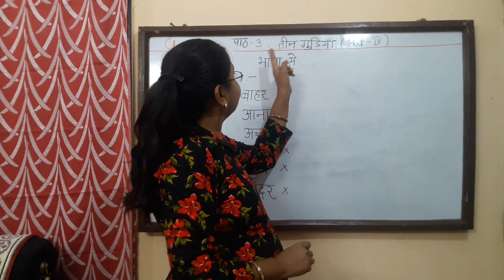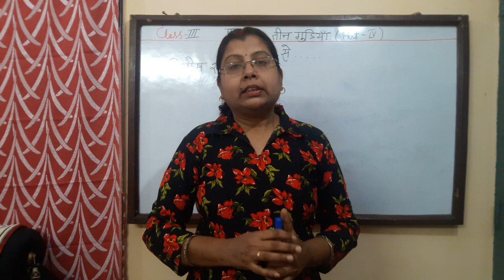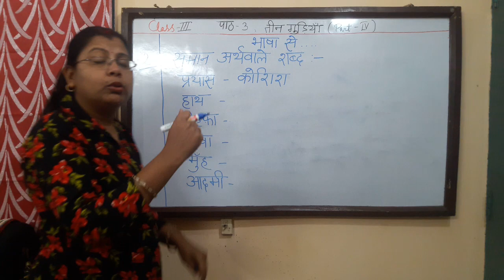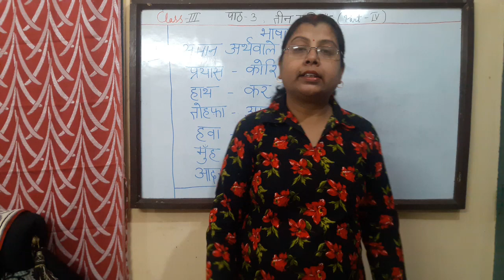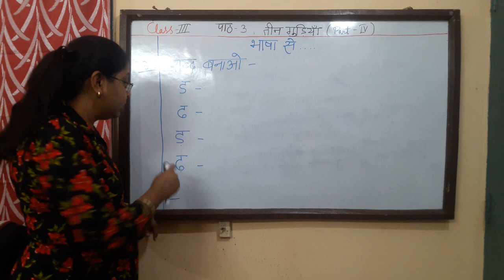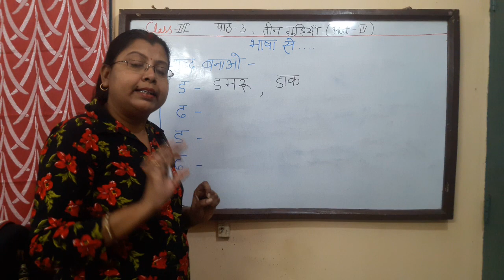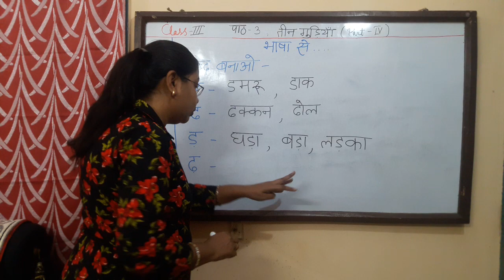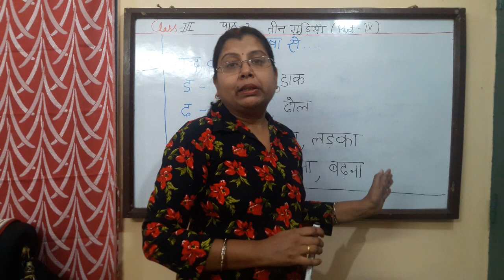Std 3, Hindi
Chapter 3. Teen Guriya (PART 4)